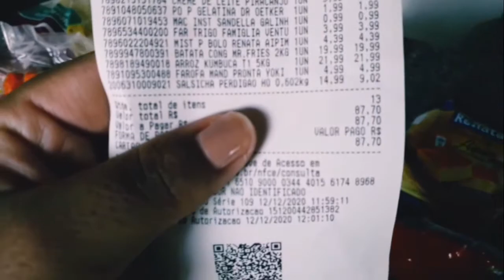MELHOR NOZINHO ASSADO😍ORGANIZAÇÃO||ASSITAM ATE O FINAL e muito mais ❤-Brunasilvavlogs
❤ Muito obrigada pelo carinho e por assistir. Seu comentário e seu joinha é  muito importante para mim.